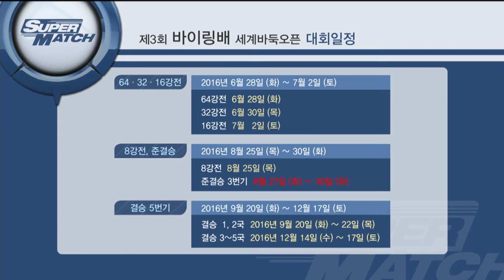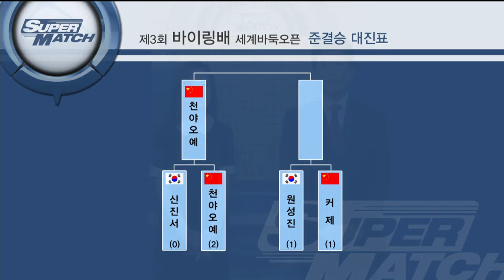제3회바이링배 세계바둑오픈 준결승전 EP1 20160830